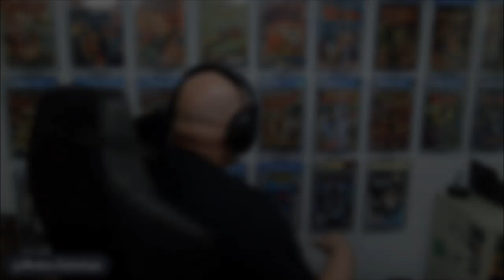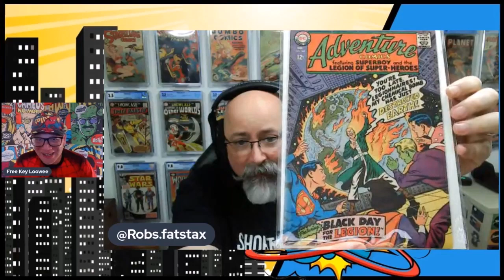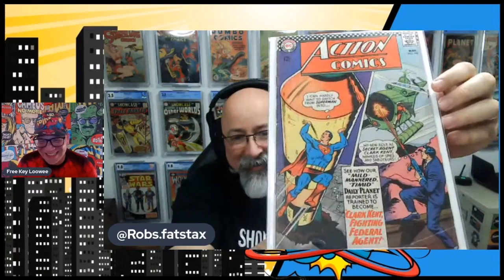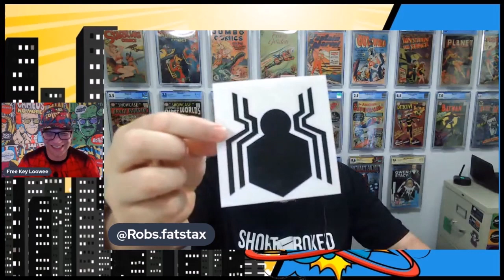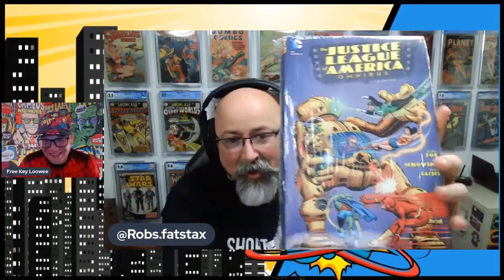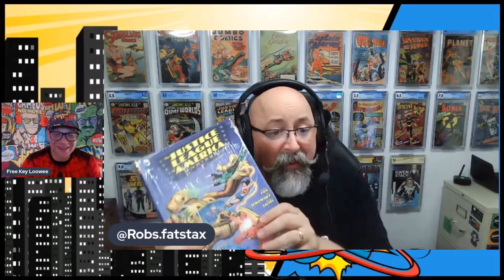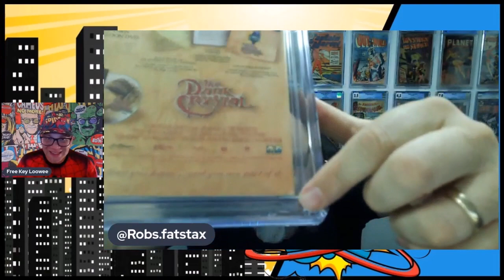Monday Mail Call: Major Modern Key issue acquired, and more.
I am joined by Free Key Loowee (@FreeKeyLoowee) for today's episode of Monday Mail Call as I unbox a major modern key, that I wouldn't have picked up if it wasn't for him.  Also in this episode, I receive a trade from Gary B (@garybthecasualcomicguy5136) and a prize win from the Izzyverse (@IzzyVerseNYC).

All revenue generated by this channel ( ad revenue, memberships, super chats, partnerships, merchandise, etc) is donated to Comics Curing Cancer, a campaign of the American Cancer Society.  This all help the channel grow, and increase our fundraising for Comics Curing Cancer.

Want to do more to support our fight against cancer?  Becoming a channel member and get access to special member perks

* To visit my E-bay Store
* To watch past episodes of SlabHub

Need Comic Book Pressing?
In addition, every time the code is used, The Rogue Trade will make a $10 donation to the C3 - Comics Curing Cancer campaign with the American Cancer Society.  Note: This is strictly a Friend of the Channel arrangement and not a Sponsorship, I receive no money, credits, or discounts.

My ongoing YouTube Series
OnlySlabs - Chris The Comic Vet and I chat with members of the community while they share with us some of the graded comic books from their collection that are special to them.  We will get to know the collector, and hear about their collecting journey, while were providing insight into the book, the artists, and how they came to be acquired.
I do not receive payment, compensation, discounts, or any other preferential treatment for the making of this or any video from anyone or company, including my channel partnership with The Rogue Trader.  The statements and opinions expressed are my own, unless specifically attributed to a source.  While I or my guests own the comic books shown, the characters, art, and stories within those books belong to their copyright holders, no permission was sought to display their images as their display falls under the fair use doctrine.